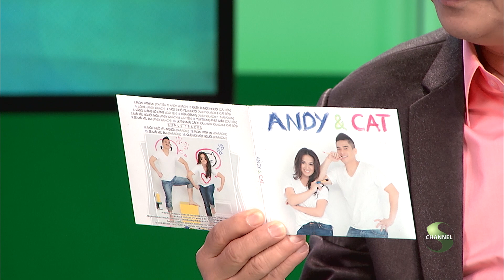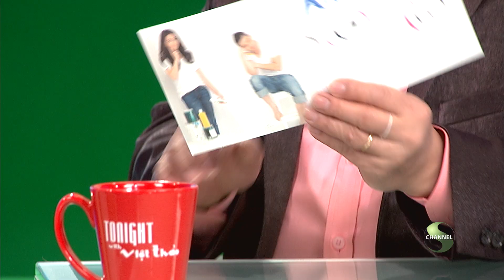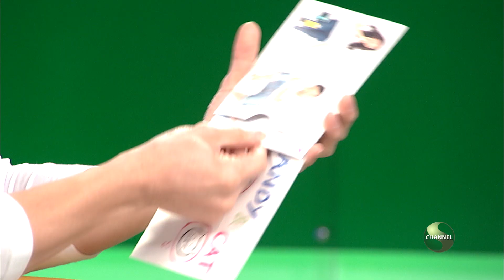Tonight with Viet Thao - Episode 56 (Special Guest: ANDY QUÁCH)